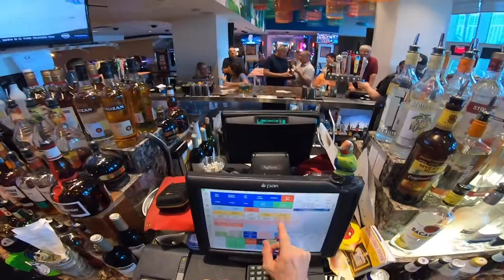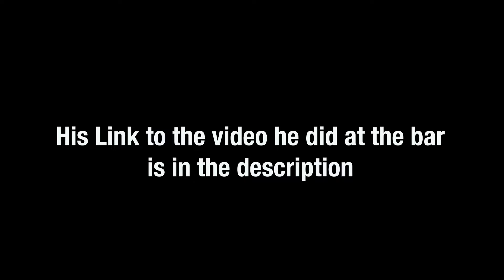Sleepless In Las Vegas Joins The Happy Hour Party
Sleepless In Las Vegas Joins The Happy Hour Party today to shoot a 50 cent happy hour video. I highly recommend you check out his vlog he's got some top notch vlogs of vegas and his travels

2657 Windmill Parkway Box 636